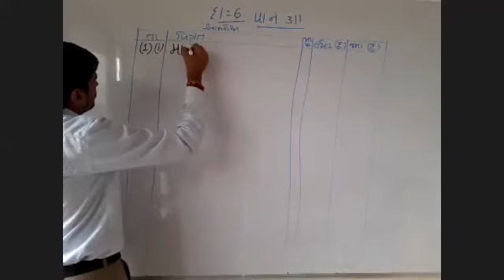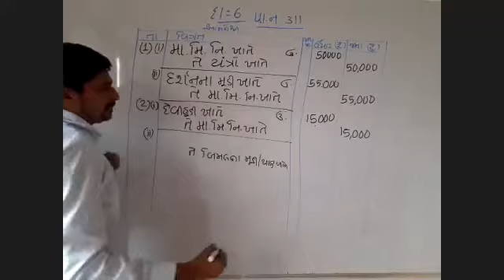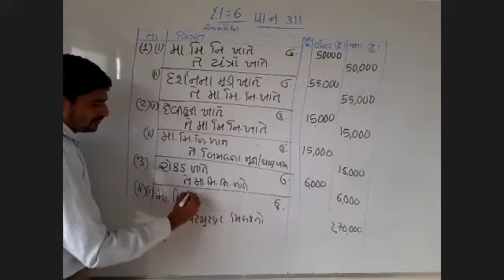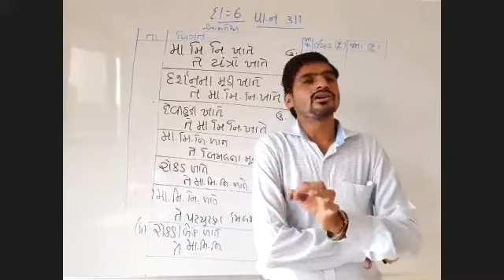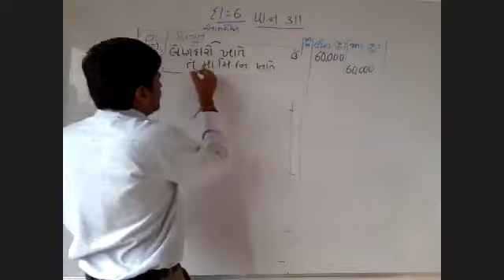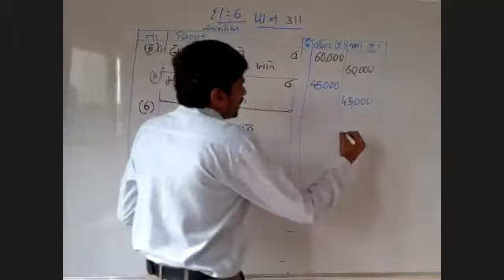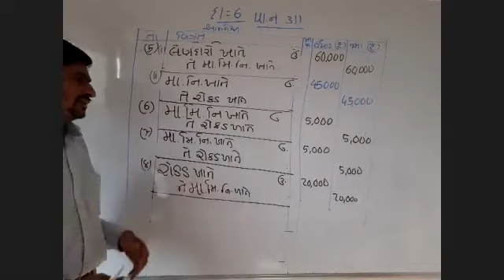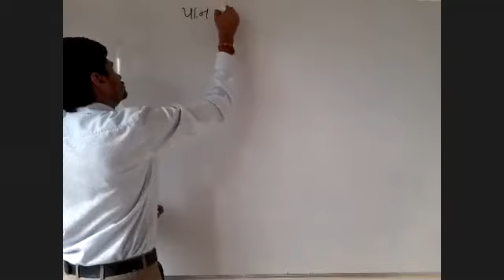ધોરણ ૧ ૨ ACCOUNT CH ૭ દા ન ૬ પા ન ૩૧૧